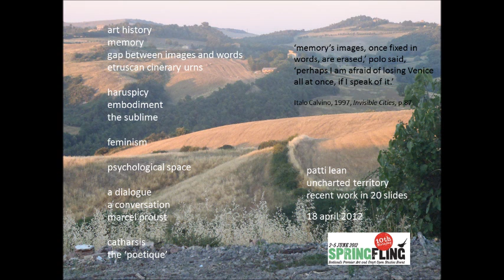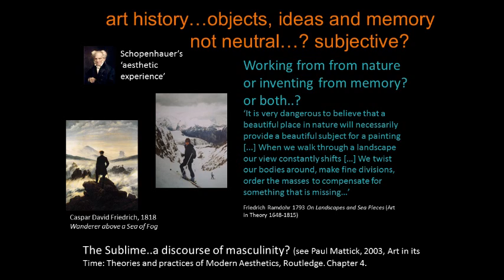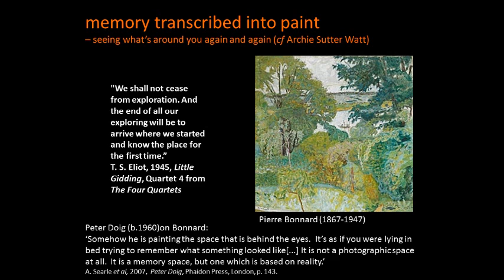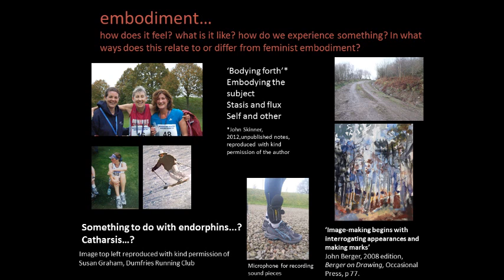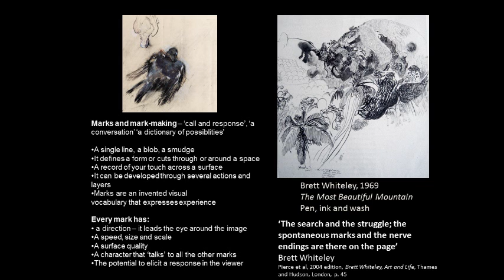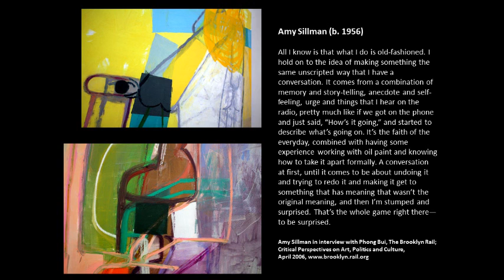Spring Fling Looking In - Looking Out #1 Memory Patti Lean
Following on from the popular 2011 lecture series 'Art of Place' for 2012, The University of Glasgow's new Solway Centre for Environment and Culture, in Dumfries, in association with Spring Fling are delighted to present 'Looking In -- Looking Out' - a three part lecture series focusing on the themes of 'Memory', 'Land' and 'Sustainability'.

Each evening - four artists who have participated in Spring Fling over the past ten years will speak about their work and practice; a series of art professionals from outwith the region will speak about their work and experience and Dr Valentina Bold from The University of Glasgow representing The Solway Centre for Environment and Culture will lead a Q&A with the participating artists.

The evenings will take the format of Pecha Kucha 20x20 - each speaker will show 20 slides for exactly 20 seconds per slide.

Lecture # 1

Rutherford McCowan Building, The Univerity of Glasgow, Crichton University Campus Bankend Road, Dumfries, DG1 4ZL.

MEMORY

Artists have long been drawn to Dumfries and Galloway. With a focus on Dumfries and Galloway's artistic legacy and its continual appeal for living artists, these speakers will talk about living and working in the region, their journey towards feeling part of an artistic community, and being inspired or influenced by memory, artwork or artists from the past.

Patti Lean -- A pupil of the colourist painter Archie Sutter Watt RSW; now working with memory and flux, Patti is a painter and academic with an interest in contemporary theory and practice, and has lived and worked in Cumbria and Dumfries and Galloway for over 15 years. Patti's Spring Fling profile.